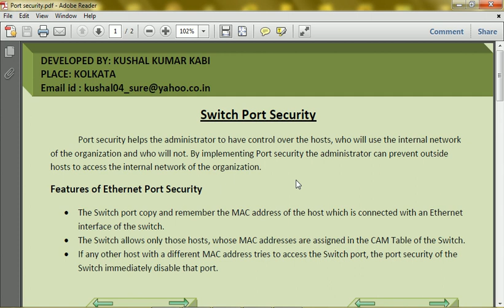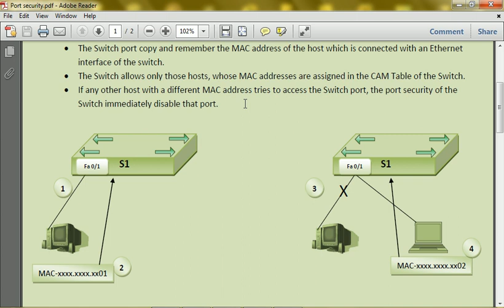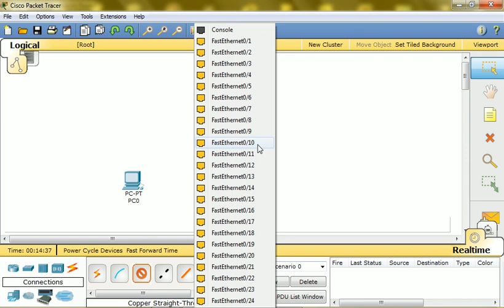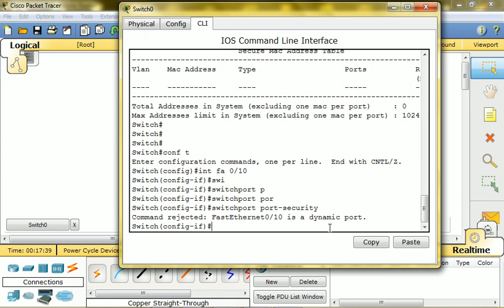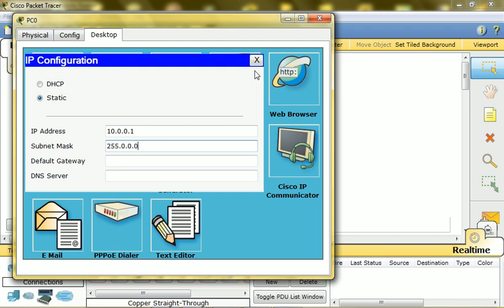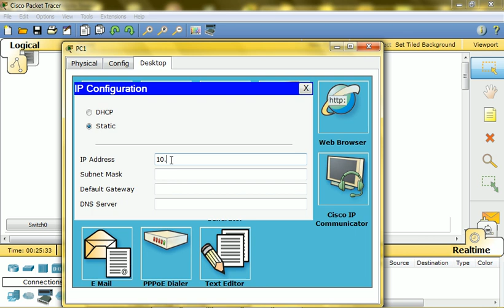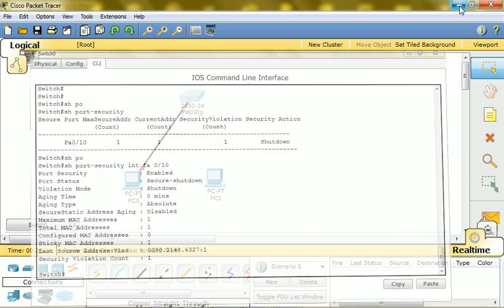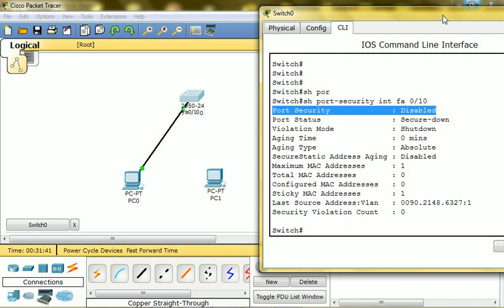08 CCNA IN BENGALI - CISCO PORT SECURITY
- India